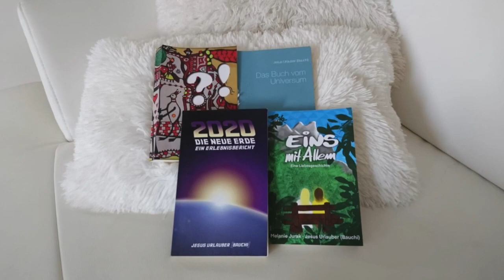Naidoo-Video ein Deepfake??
Dass man heute definitiv nicht mehr einfach jedem Video glauben schenken darf, das man im Netz findet, und warum, erklärt Alicia hier sehr ausführlich und eindrcuksvoll:
da dem Keywan letzte Woche sein YT-Kanal gehackt wurde und er nicht mehr rein kann, dafür jetzt irgend jemand für ihn seine Streams macht, und eben weil Xavier auch schon lange nichts mehr von sich hat hören lassen... sind mir die Variablen zu verwaschen um da ne klare und sichere Antwort drauf geben zu können.. Also auf die Frage, ob er das wirklich selbst ist.
Ich bleib einfach bei der Sache mal dabei, sie weiter zu beobachten ohne sie zu werten.. für irgendwelche Urteile ist es mir derzeit definitv noch zu früh